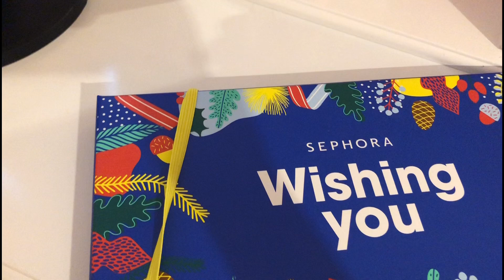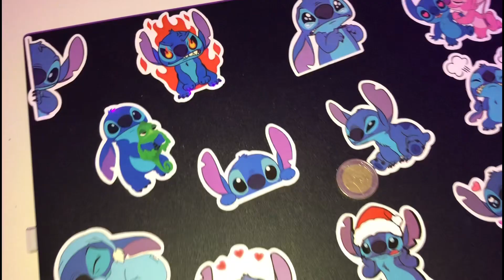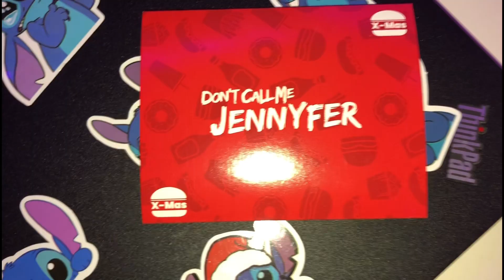Je vous montre se que j’ai eu pour noël